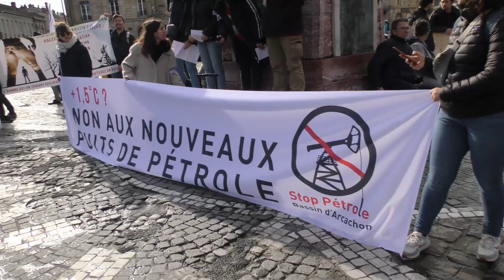Manifestation à Bordeaux contre le projet de puits pétroliers en Gironde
Manifestation à Bordeaux contre le projet de puits pétroliers en Gironde | 11 Février 2024

Utilisation non consentie interdite
Pour une utilisation légale des images envoyez moi un mail.